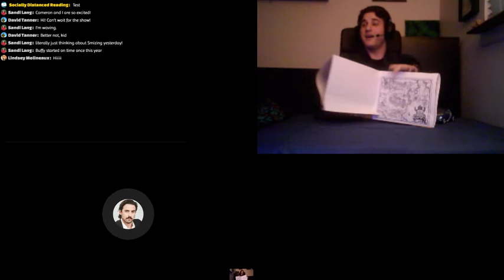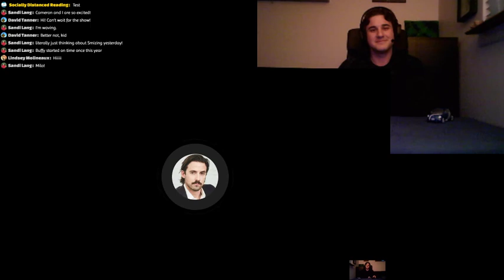The Phantom Tollbooth Chapters 1 and 2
Join us Wednesdays and Sundays at 8:30PM PST for a bedtime reading of The Phantom Tollbooth!

Tonight's Reading: The very beginning